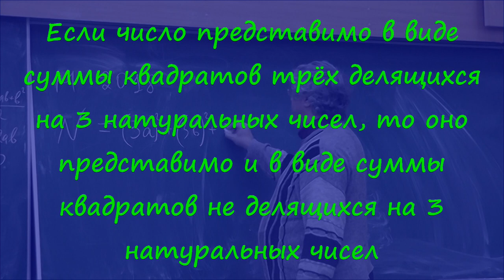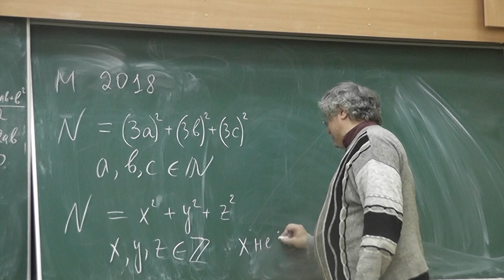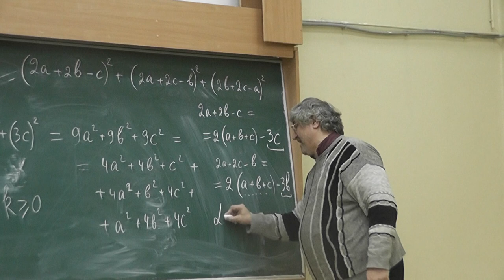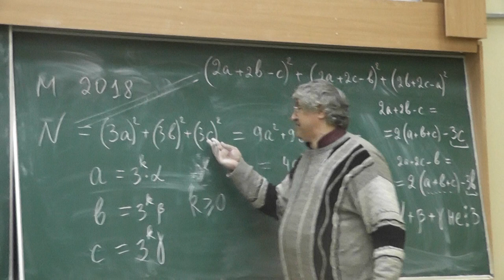М2018. Суммы трёх квадратов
Если число представимо в виде суммы квадратов трёх делящихся на 3 натуральных чисел, то оно представимо и в виде суммы квадратов не делящихся на 3 натуральных чисел.